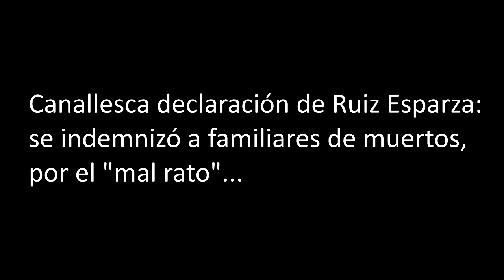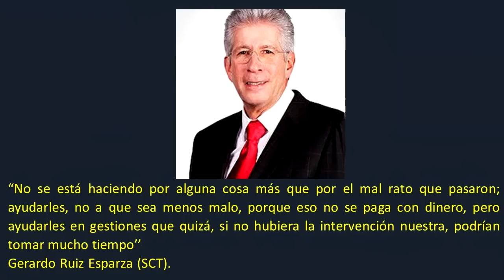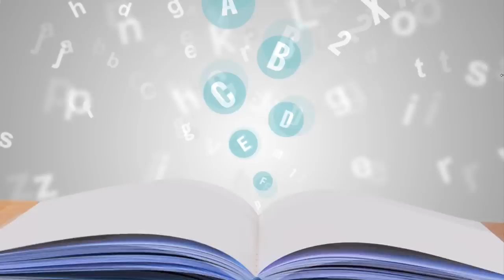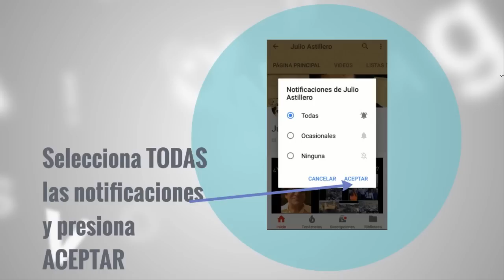Canallesca declaración de Ruiz Esparza: se indemnizó a familiares, por el "mal rato"...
Julio Astillero.